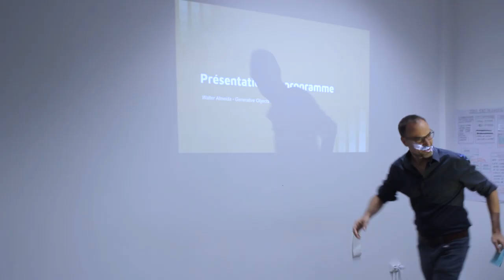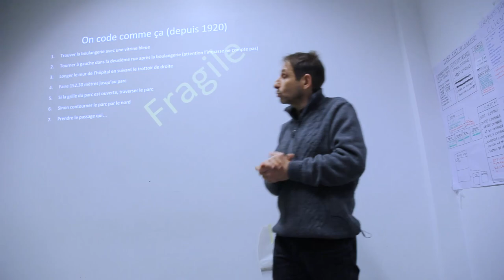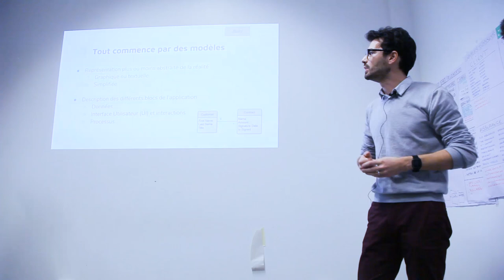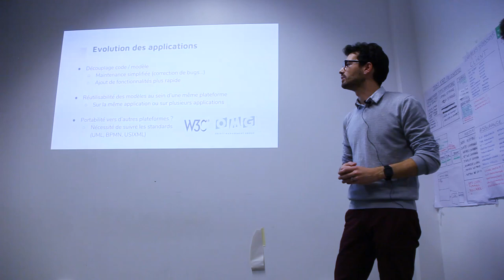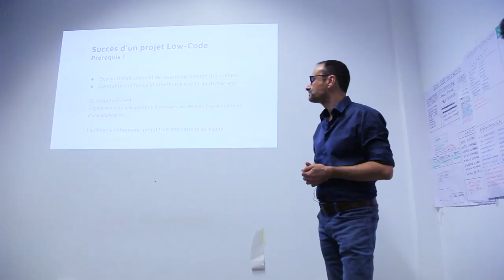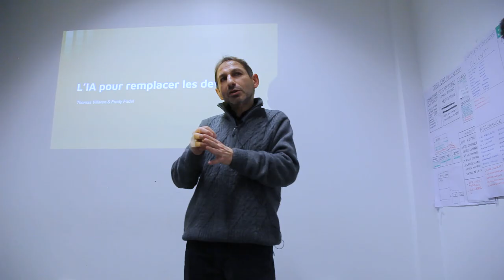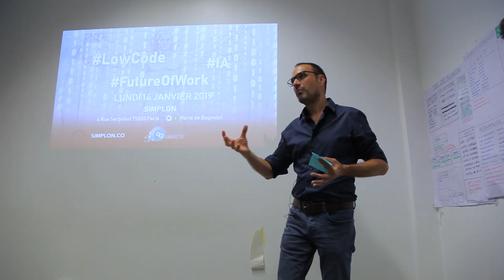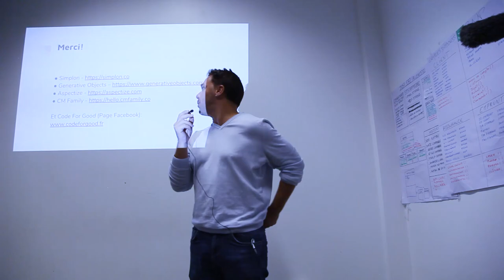IA & Low-Code : mort des dévs ? ou Renaissance de la tech ?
00:04 Mot de bienvenue - Frédéric Bardeau, Simplon
02:35 Présentation du programme - Walter Almeida, Generative Objects
05:50 Histoire du Code - Frédéric Fadel, Aspectize
15:16 Approches Low-Code - Thomas Villaren, Generative Objects
18:56 Les Plateformes Low-Code - Thomas Villaren, Generative Objects
35:12 Le Low-Code et l'entreprise - Thomas Villaren, Generative Objects
39:32 Déroulement d'un projet Low-Code - Walter Almeida, Generative Objects
44:11 Rôle du code / rôle du développeur - Frédéric Fadel, Aspectize
58:52 Code for Good, la Rennaissance du Code ? Walter Almeida, Generative Objects
1:06:40 Le low code, un outil pour résoudre la crise sociale et écologique ? Guillaume Usannaz, CM Family
1:15:33 Mot de la fin - Frédéric Bardeau, Simplon

** Description **
Avec les IA qui codent et les plateformes low-code les développeurs vont-ils disparaître ? 🤔

Cette question qui préoccupe de nombreux développeurs, on l’entend chaque semaine chez Simplon ! 😕

Nous y avons donc répondu lundi 14 janvier à 18h30 et avons ouvert le débat avec vous ! 😉

Développeur, agence, entrepreneur, structure d’accompagnement ou simple curieux venez Découvrir les challenges et les opportunités liés à l’émergence du low code et de l'IA, Partager votre vision du Futur du Travail et de la technologie et Rencontrer d'autres passionnés d'innovation 🚀

** Liens **